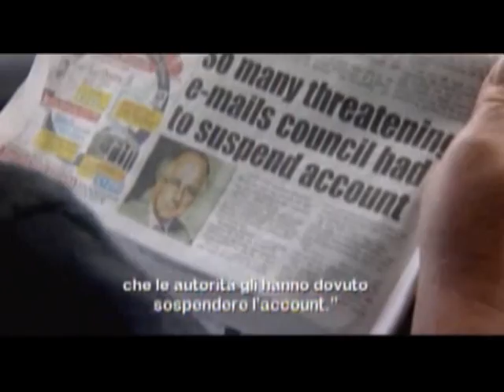Kill the referee - Uccidi l'arbitro 7/8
E' un documentario del 2009 che segue le esperienze di cinque arbitri impegnati nella direzione delle partite del campionato europeo di calcio 2008: l'italiano Roberto Rosetti, l'inglese Howard Webb, lo svizzero Massimo Busacca, lo spagnolo Manuel Mejuto Gonzalez e lo svedese Peter Fröjdfeldt.